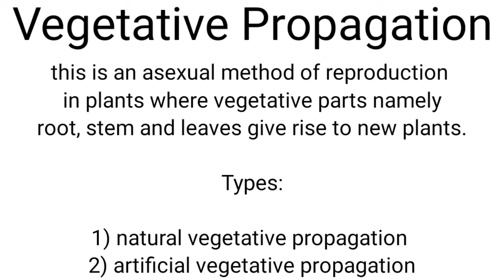vegetative propagation | how do organisms reproduce | science | chapter 8 | class 10th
Key Areas Covered in this session:
1. vegetative propagation

pnt coaching classes by naresh tejwani class 10 science class10 class 10 chapter 8 how do organisms reproduce chapter 8 reproduction

vegetative propagation